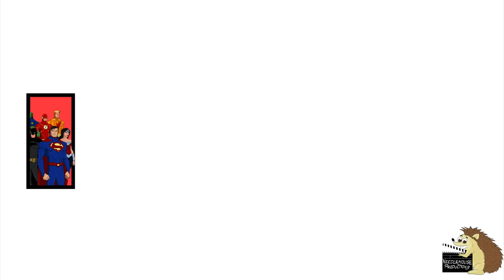Everyone Who's Deduced Batman's Real Identity (And How They Figured It Out)